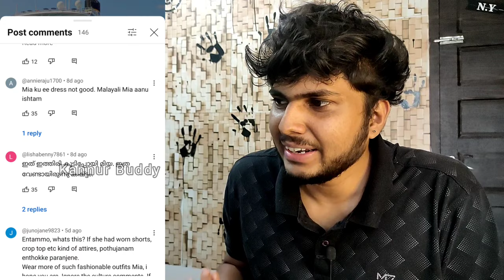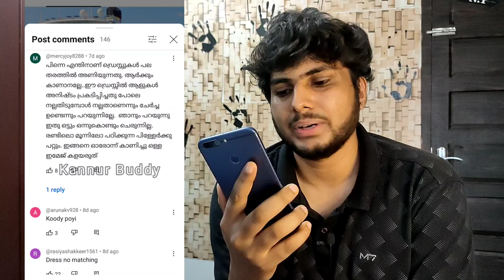കുറച്ച് മാന്യമായ dress ഇടാമായിരുന്നു l Mia Kitchen